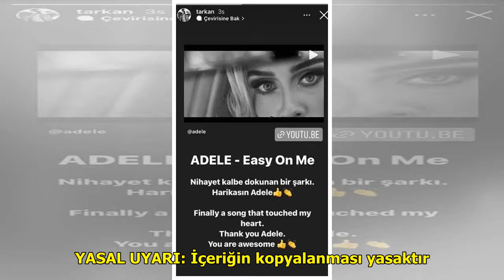Tarkan'dan Adele paylaşımı!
6 yıl aradan sonra ilk defa şa...